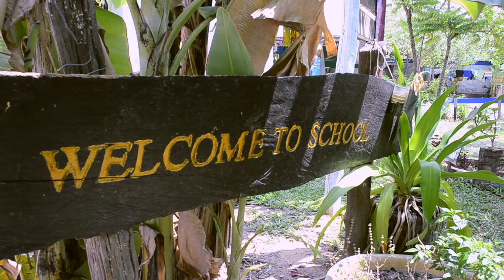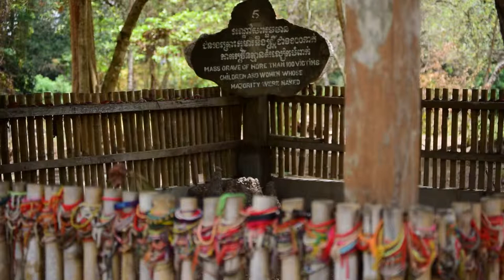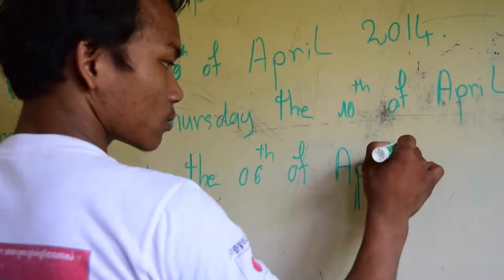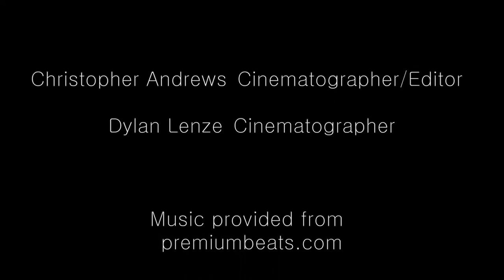Education in Cambodia Documentary